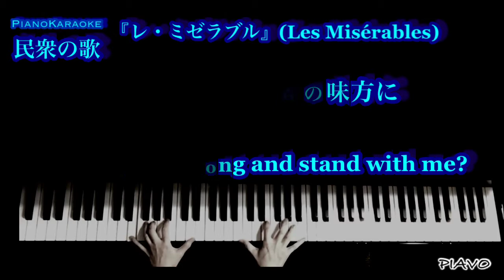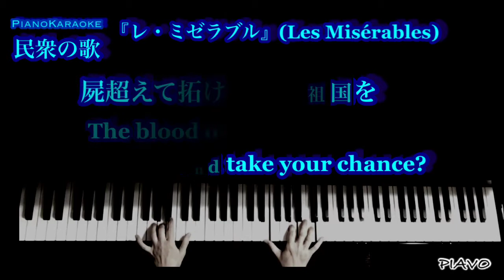民衆の歌／レ・ミゼラブル 【PianoKaraoke／英語／日本語歌詞】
ミュージカル「レ・ミゼラブル／Les Misérables」
『民衆の歌』（仏）A la volonté du peuple／（英）Do You Hear the People Sing?
 【ピアノ伴奏／英語＆日本語歌詞】
作曲者 クロード＝ミシェル・シェーンベルク
作詞者 アラン・ブーブリル（仏）
英語訳詞 ハーバート・クレッツマー（英）
日本語訳詞 岩谷時子
＊一部和訳ではありません